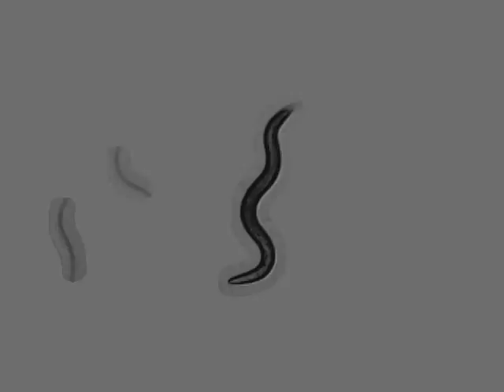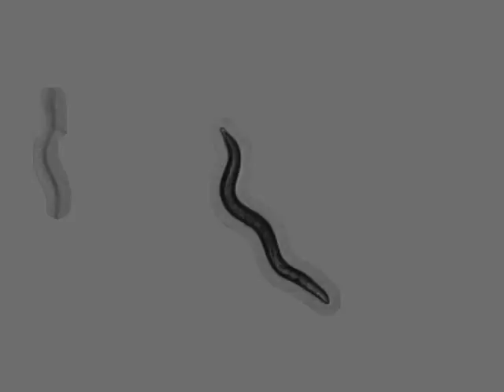AQ2947 CGC N2 (Bristol, UK) | 5 days | 2014-04-25T09:51:01+02:00 (speed up 8x)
strain : AQ2947

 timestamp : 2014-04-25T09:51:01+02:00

 sex : hermaphrodite

 stage : adult

 ventral_side : anticlockwise

 arena : ..

 .. style : petri

 .. size : 35

 .. orientation : away

 food : OP50

 lab : ..

 software : ..

 .. version : 423b4be3119d36644e9fd44c5d8c216756a55ed6

 .. featureID : @OMG

 base_name : 27_R_3_N2_6_Day5_CCW_2014_04_25__09_51_01___7___6

 days_of_adulthood : 4

 worm_id : 14891

 total time (s) : 899.482

 frames per second : 26.0417